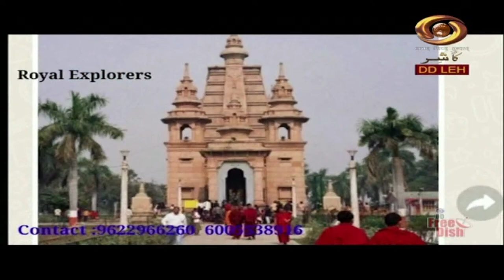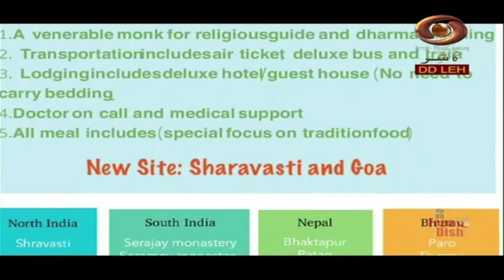Ladakhi Programme : Sherring Melong | Nov. 08, 2023